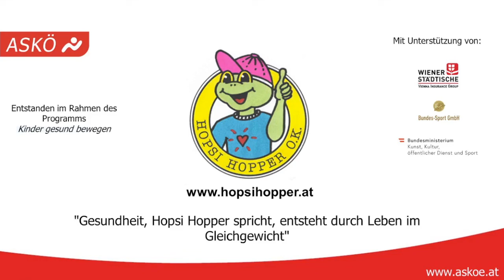Kinder-Kreativ: Hopsi Hopper und der Weihnachtsmann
Hopsi Hopper und Barbara haben eine schöne Weihnachtsgeschichte für dich. Mach es dir gemütlich und hör gespannt zu.